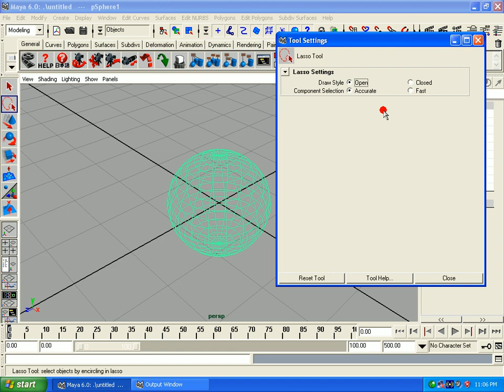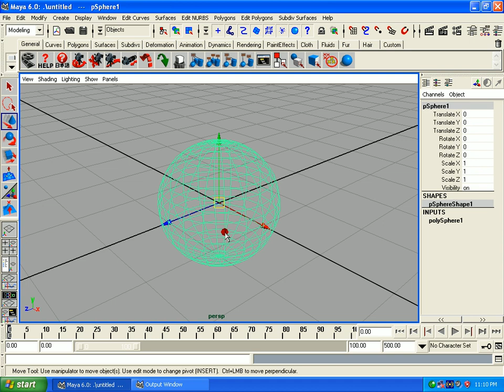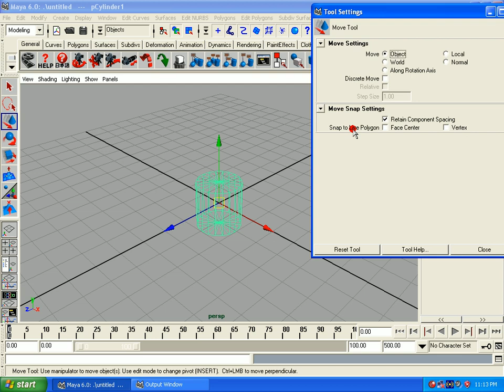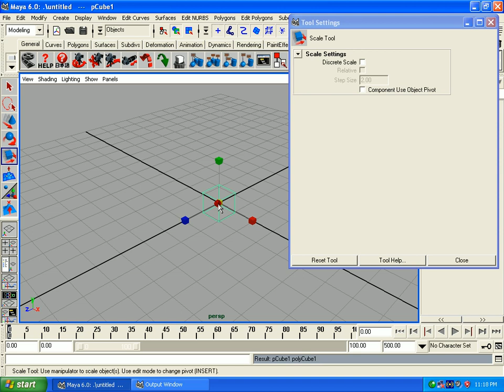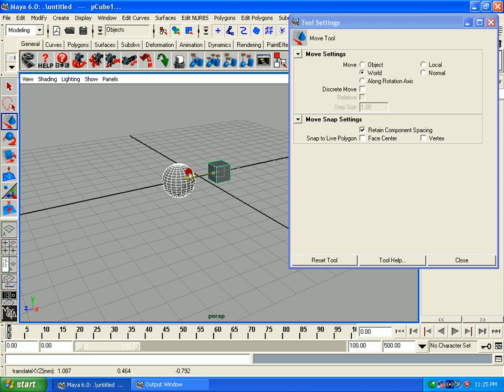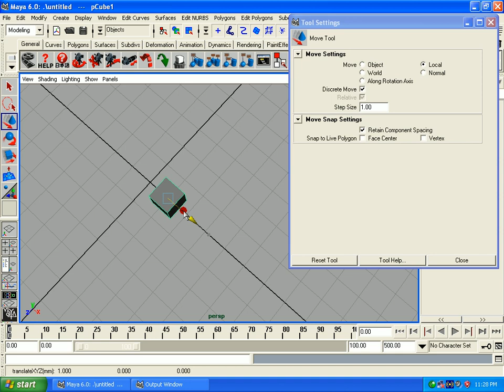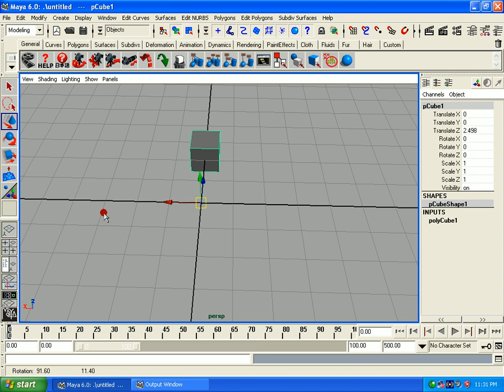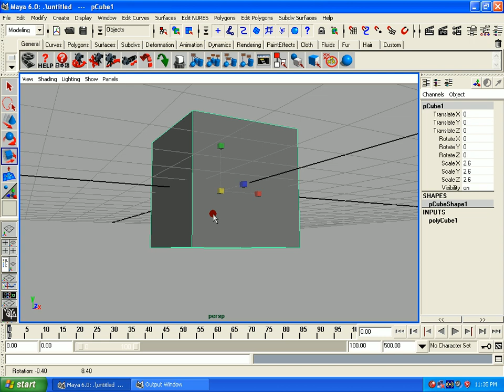Maya (5).mpg Malayalam tutorial മലയാളം പഠനം